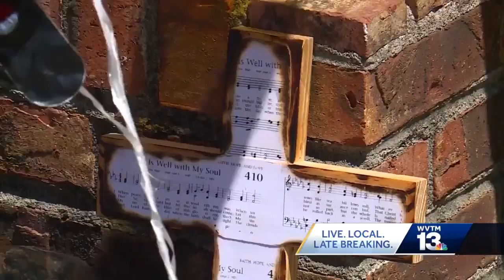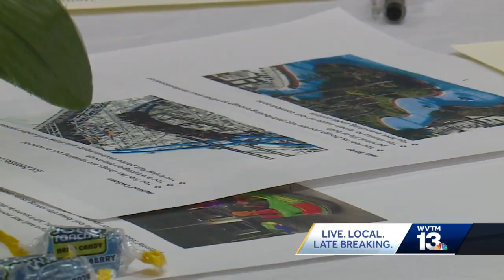Mothers of Central Alabama gun violence victims unite to help others